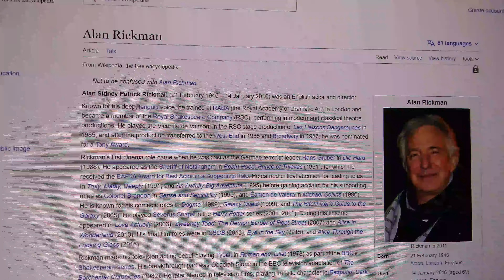⛈🌨❄️OLE KI BARISH HO GAYI 🥹🥹CHANGING WEATHER PATTERN | VLOG 46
Hi everyone!

Here, I'll be taking you on a exciting Learning Experience. As I am a Learning Enthusiast and I'm so excited to share my Experiences with you and I hope you will enjoy the Vlog.

My Motive : To travel many beautiful places to Explore the Richness of Our country India.
So, get ready for the Virtual Journey.